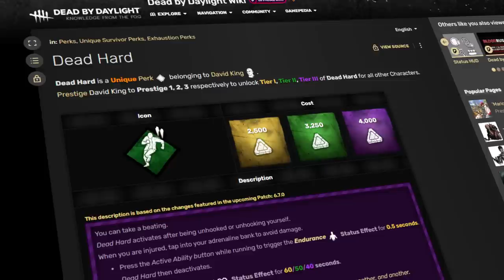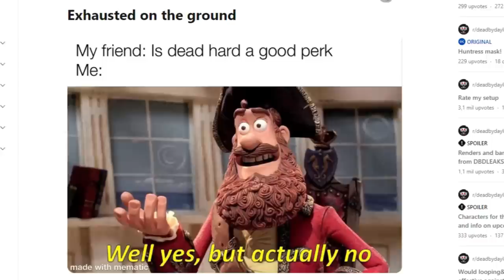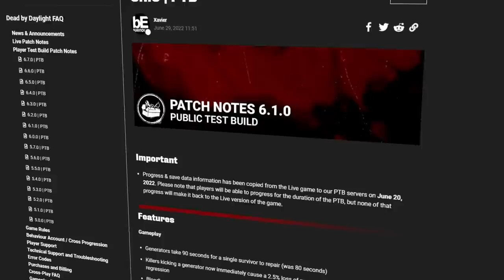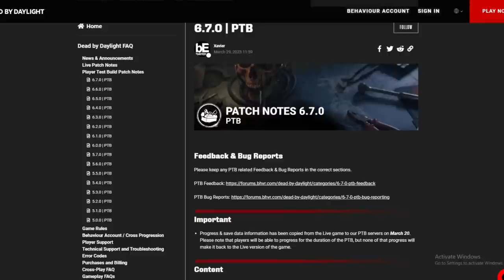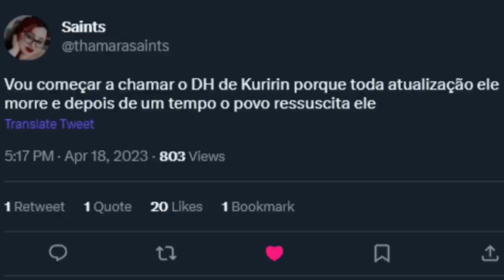A Perk Mais Polêmica da História do DBD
Ela foi nerfada 2 vezes e eu acho que ela não vai a lugar nenhum